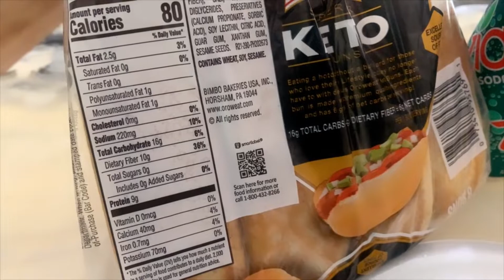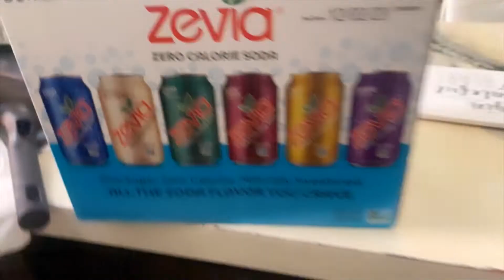“Pan keto para hotdogs” y refresco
Gracias familia keto por su apoyo ,sigamos creciendo aprendiendo nuevas recetas keto y nuevos productos que nos facilitan nuestro estilo de vida cetogenico.

Los Quiero.
olgasvidaketo.